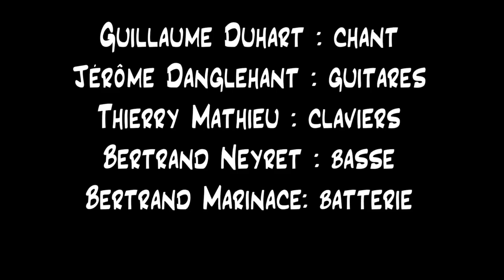Grooveeety / Use me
Reprise de Use me(Bill Withers) par Grooveeety avec Guillaume Duhart  au chant.

© Photos : Jean-Jacque Raynal